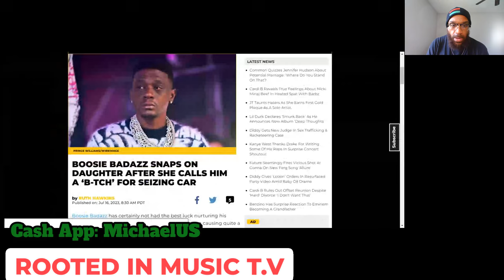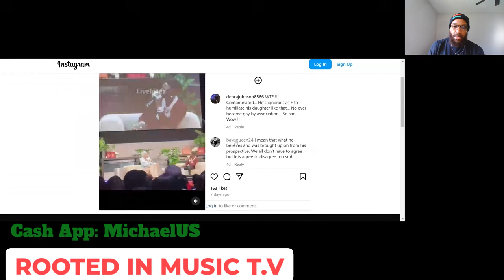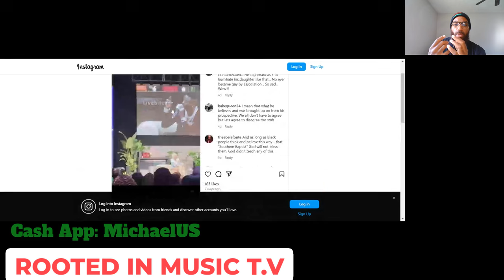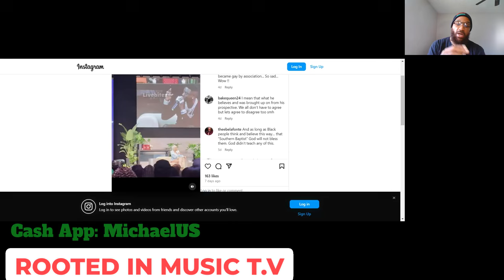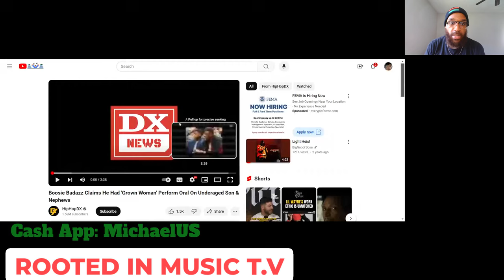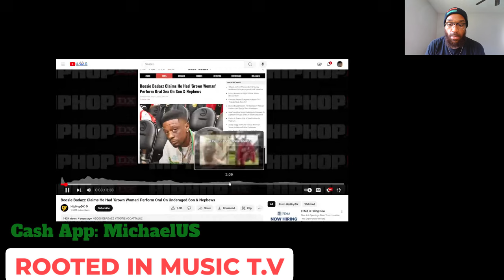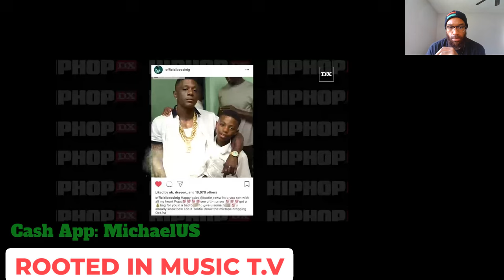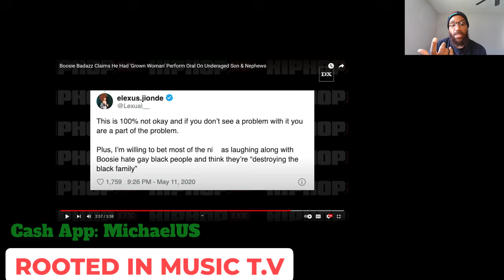Lil Boosie's Daughters Goes Off On Him For Being A Terrible Father. 🧐